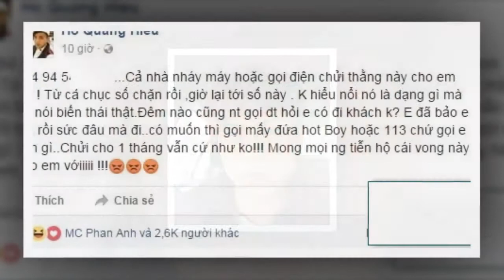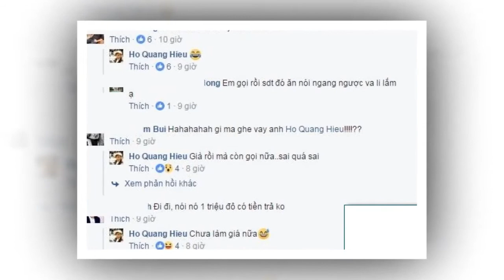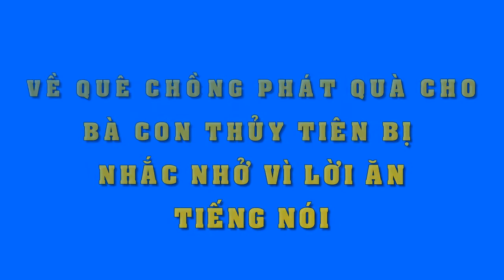HOT: Vũ Hà tiết lộ lý do cạch mặt với Mr Đàm mấy năm trời...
Vũ Hà tiết lộ lý do cạch mặt với Mr Đàm mấy năm trời